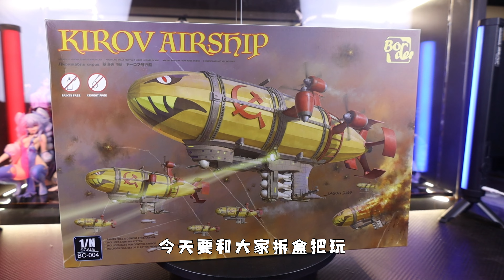螺旋桨可动！还带发光灯组！边境模型 红色警戒 基洛夫飞艇 开箱测评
螺旋桨可动！还带发光灯组！边境模型 红色警戒 基洛夫飞艇 开箱测评【吾昂王的模玩分享】